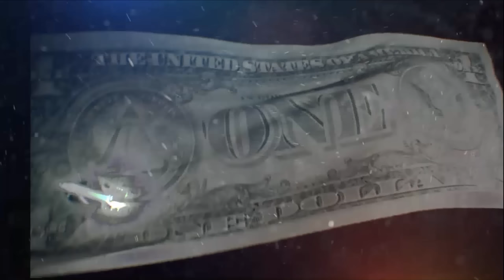Let's Roleplay Tom Clancy's: The Division | Episode 16 "Burn it Down"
Swanson is tasked with collecting samples from within Abel's but The Cleaners have other ideas.

►BUY CHEAP GAMES AND SUPPORT THE LEGION!

This won't be a traditional Let's Play of The Division, this play through will be following the life of Aaron Swanson & I will be playing the game in character. That is right, this means internal dialogue, character development, decisions made by the character, not the player & all the good and grand things that come from playing the game this way.